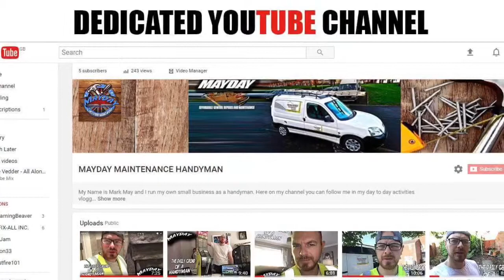2017 Work Reel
Just a little bit of the work I've done over the last few months